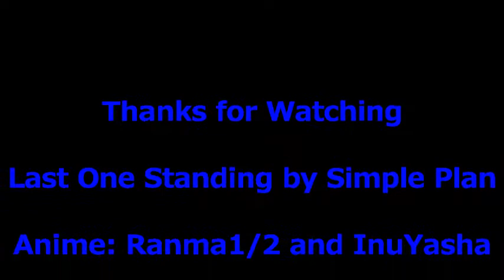InuYasha and Ranma1/2-Last One Standing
Anime- Inuyasha and Ranma1/2
Song - Last One Standing by Simple Plan

((Don't own any rights to this anime or song))
Please support the anime and the artist of the song